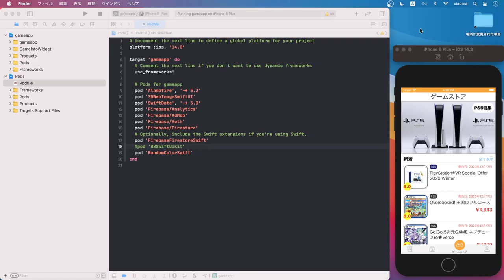再见2020年，总结过去，展望未来